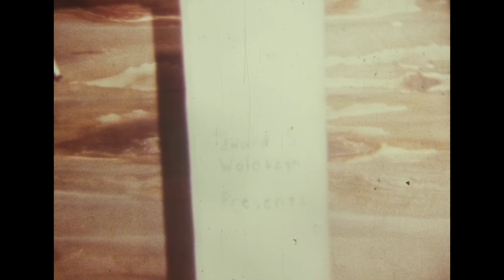#1 The Drivers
It came from high school: a rip-roaring, hellraising 2 reels filmed in Algonac and Romeo in 1984-85, and followed by a grand premiere screening in Detroit for 20 persons on January 4, 1986. Conceived as a sequel to the Dombrowski Brothers' Motorcycle Bandidos (a.k.a. The Riders), it calls for viewers' discretion due to depictions of cigarette smoking, rude gestures and stylized violence, and music by the Fleas.